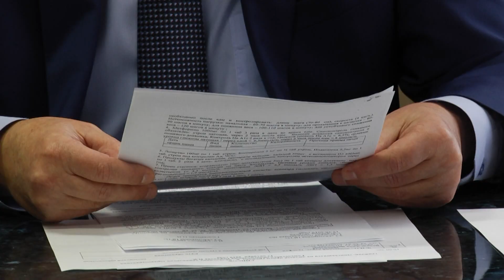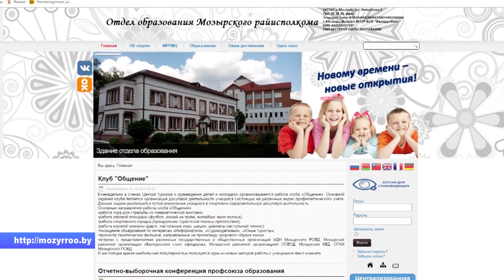Главы управлений здравоохранения и образования провели в Мозыре личный прием граждан